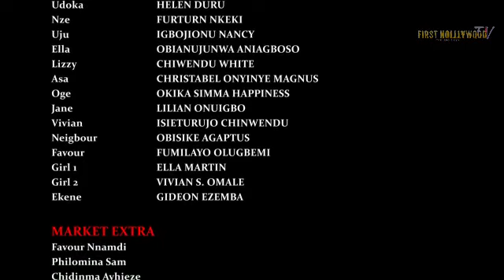STROKED HEART (CHINENYE NNENA 2023 NEW MOVIE)-LATEST NOLLYWOOD MOVIE@firstnollywoodtv8968